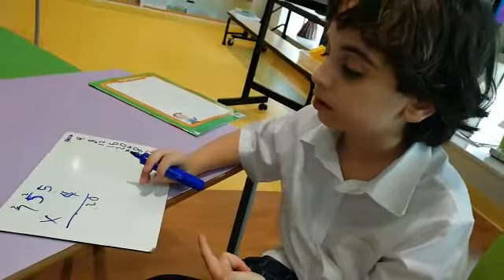Another multiplication solving